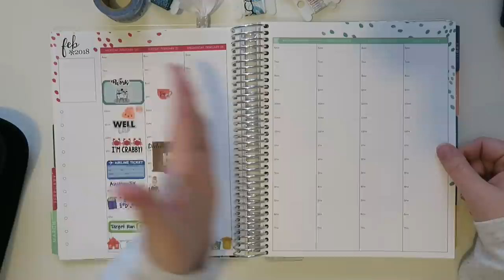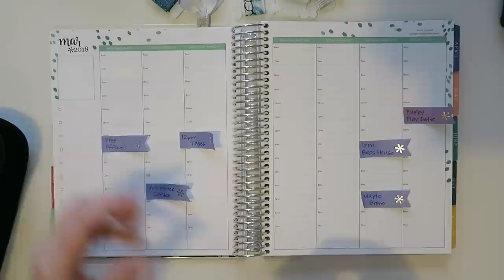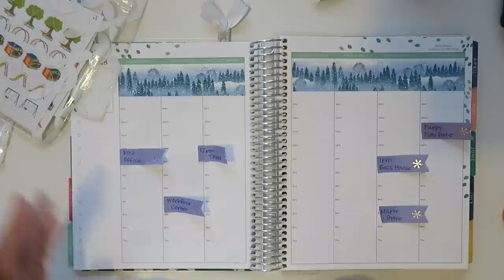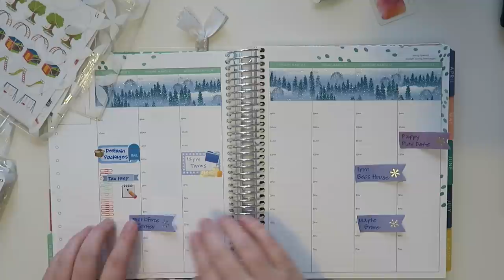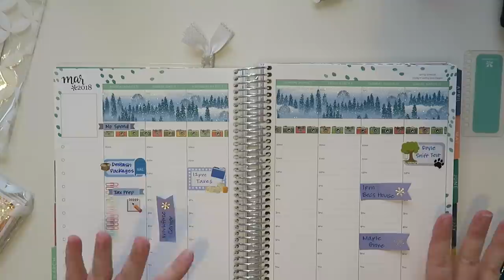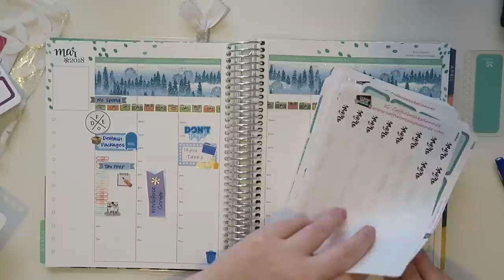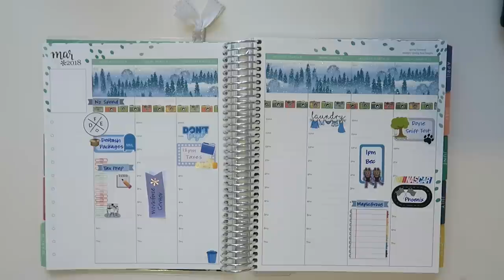Plan With Me | March 5th - 11th | Erin Condren Hourly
It's been a LONG time since I've planned!  So excited to get back into it.  Sources for all stickers/planner are below :)

I use an Erin Condren Hourly Life Planner in the Colorful color-way

1st time Erin Condren customers, use this link to get $10 off your 1st purchase.

Adriana Piper

Libbie and Co

Lillie Henry

Pages N Memories

One Orange Snowflake

12527 Central Avenue NE #322